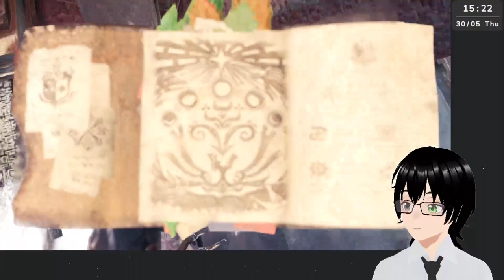[Monster Hunter World] Optional quests and main quest today?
Genre: Action, open-world, RPG
Developer: CAPCOM Co., Ltd.
Publisher: CAPCOM Co., Ltd.